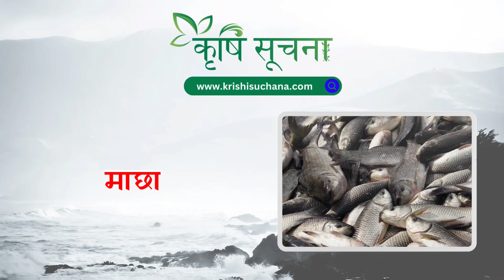भारतीय गोलभेडा आयात भएसँगै ओरालो लाग्दै नेपाली गोलभेडाको मुल्य ||Kalimati Tarkari Bazar ||krishinews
आजको माछा,फलफूल तथा तरकारीको मूल्य हेर्नुहोस् || Kalimati Vegetable and Fruits Rate Today || krishi

काठमाडौं : कालिमाटी फलफूल तथा तरकारी बजार विकास समितिले आजको मूल्य सूची सार्वजनिक गरेको छ ।

जसअनुसार नेपाली गोलभेडा ठूलो प्रतिकेजी न्यूनतम मूल्य ७०, भारतीय ठूलो गोलभेडा ९०,टनेल गोलभेडा सानो ५०, लोकल गोलभेडा सानो ४०,घिउ सिमी लोकल ७०,काउली स्थानिय प्रतिकेजी ६० रुपैयाँ , आलु रातो ५२,मुडे आलु रातो ४६,भारतीय आलु रातो ३५,लौका ६०,हरियो फर्सी रू  ८०,घिरौला ५० कायम भइ कारोबार भइरहेको छ ।

त्यसैगरी डल्लेच्याउ प्रतिकेजी ३८० रुपैयाँ ,बन्दा लोकल ४०, गाजर १००, मूला सेतो ७०,मूला रातो ६०,भन्टा डल्लो ८०, भन्टा लाम्चो ६०,मकै बोडी ७०, टाटे सिमी ८०,तितो करेला ७०,ब्रोकाउली १५०, कागती १३० रुपैयाँ, भिण्डी रू ४०,न्यूरो ८० रुपैयाँ, रातो बन्दा प्रतिकेजी १४० रुपैयाँ ,लोकल काक्रो ६०,अदुवा प्रतिकेजी २५० रहेको समितिले जनाएको छ ।

समितिका अनुसार कुरीलो प्रतिकेजी ४५०,केरा दर्जन १४०,अनार ३०० रुपैयाँ, नासपाती ७०,आभोकाडो २५० रुपैयाँ,कालो अंगुर ४५०,किवि ७००, हरियो खुर्सानी अकबरे २५० रुपैयाँ,रहु माछा ३०५, छडी माछा २३०, ताजा माछा(मुंगरी) २८० रुपैयाँ कायम भइ खरिद बिक्री भइरहेको समितिले जनाएको छ ।

यस्तै लप्सी प्रतिकेजी ५०,हरियो धनिया २००,खु्र्सानी सुकेको ४५०,नेपाली सुकेको लसुन २६०, चाइनिज लसुन २४०,भारतीय प्याज सुकेको ७३,लसुन हरियो १८०, रुख कटहर ४०,छ्यापी सुकेको २००,भेडे खु्र्सानी ७०,शरीफा २५०,फूजी स्याउ ३५०,अम्बा १२०,जुनार ३२०,तोफु ११०,पिंडालू ६०,तामा ९०,कन्य च्याउ १६० ,तने बोडी प्रतिकेजी ८० मा कारोबार भइरहेको छ ।